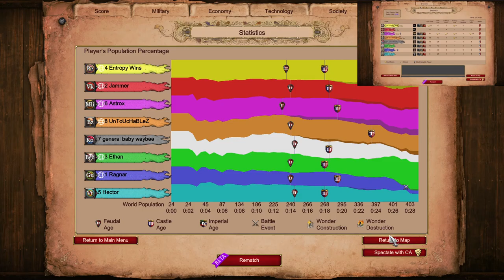Knights vs Gurjaran Camels on Nomad | Age of Empires 2